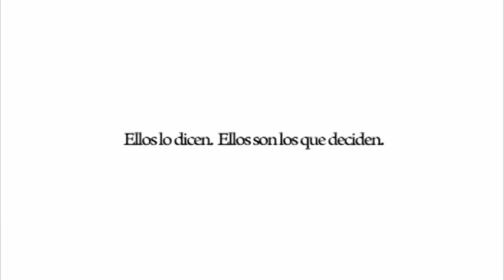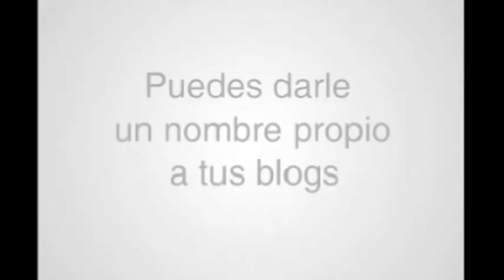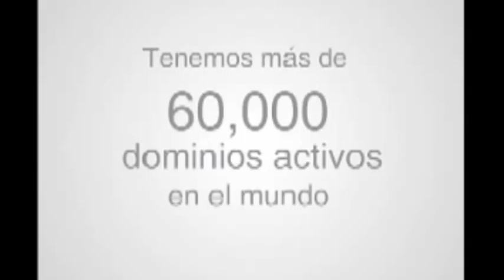Conversando 2012/09/07 - Evelyn Merino Reyna